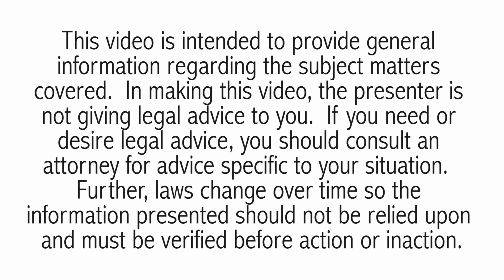How a Law Firm Can Help You with a For Sale By Owner Listing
There are some negotiations and papers that a law firm can help you with when doing a For Sale By Owner!